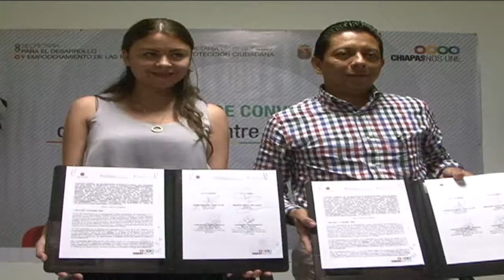Mediante acciones preventivas buscan evitar delitos contra mujeres en Chiapas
La Secretaría para el  Desarrollo y Empoderamiento de las Mujeres, así como la de Seguridad y Protección Ciudadana, firmaron un convenio de colaboración para  que, a través de acciones preventivas, se inhiban  delitos de género.
En el acto, se reiteró el compromiso del gobierno del estado de velar por los derechos de las chiapanecas.